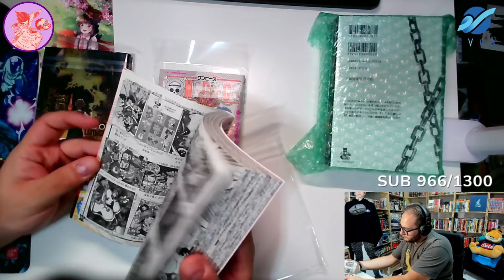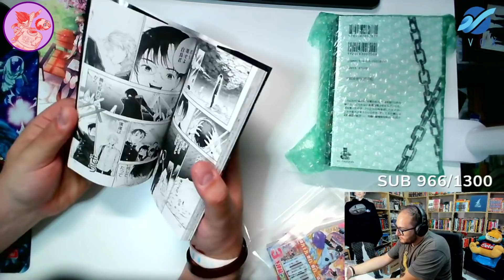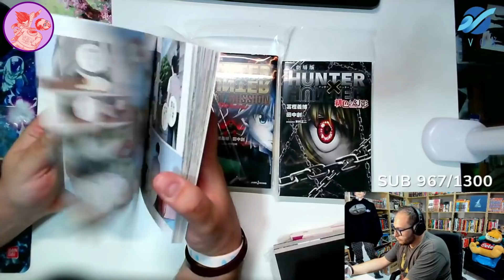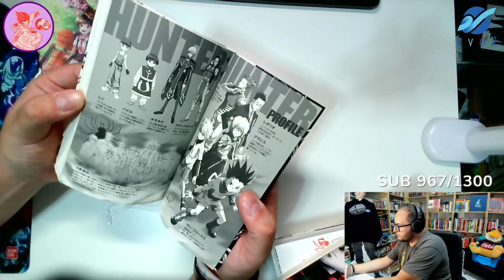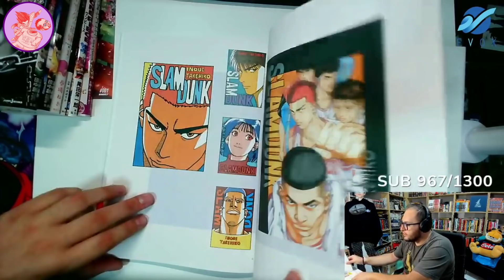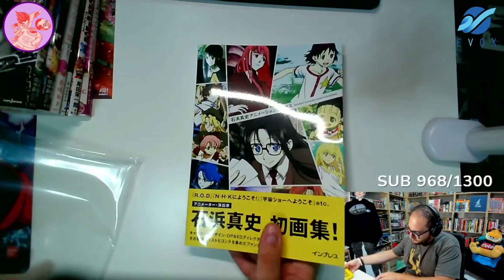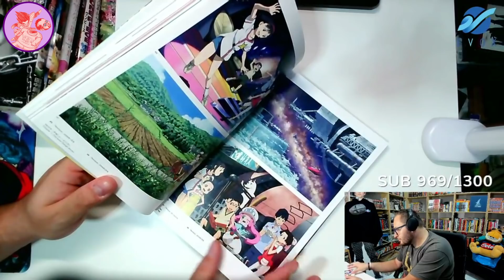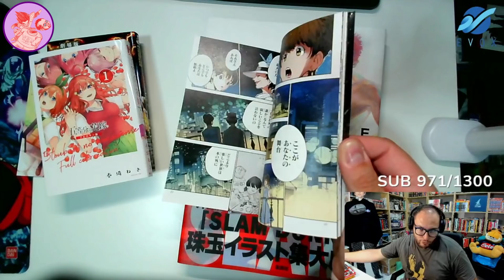cavernadiplatone Il PACCO DI MANGAYO #2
Ciao io sono Nikolas aka "CavernaRewind" sono un freebooter e anche il moderatore twitch di Domenico aka "cavernadiplatone".
Io appunto, non sono Domenico, mi limito a scaricare le live e a renderle più alla portata dell'utente comune , che non ha tempo di guardarle interamente. Vi invito a sostenere il vero creatore di questi contenuti è cavernadiplatone però se volete rimanere aggiornati su video futuri, ecco i miei social: